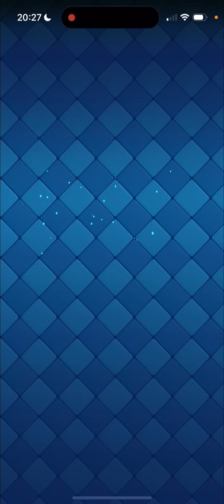C’EST LE MEILLEUR DÉFI JAMAIS CRÉÉ !!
Voici quelques games commentées que j’ai enregistrées lors de mon dernier défi, bon visionnage !

Miniature réalisée par Allez voir ce qu’il fait, c’est un graphiste très talentueux !
Ma liste d’ami et mon Facebook sont full